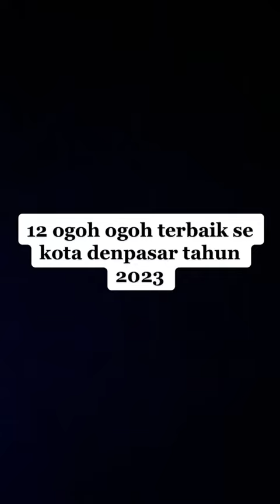OGOH-OGOH BALI 2023 TERBAIK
ogoh-ogoh bali 2023